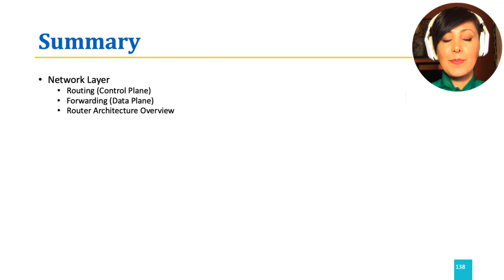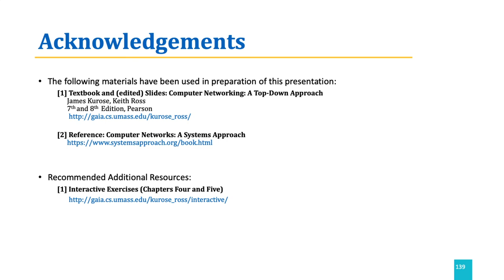ICN:4.9. Summary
This is the Introduction to Computer Networking

Textbook and (edited) Slides: Computer Networking: A Top-Down Approach
James Kurose, Keith Ross